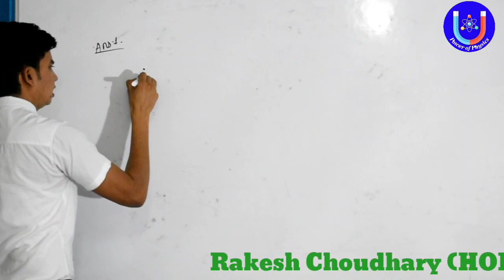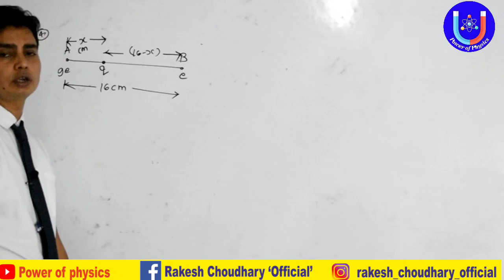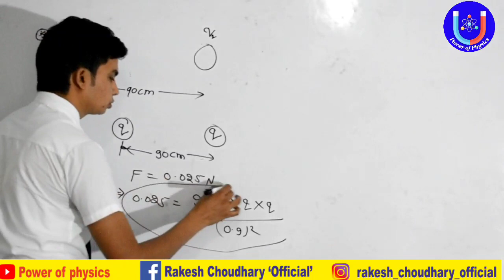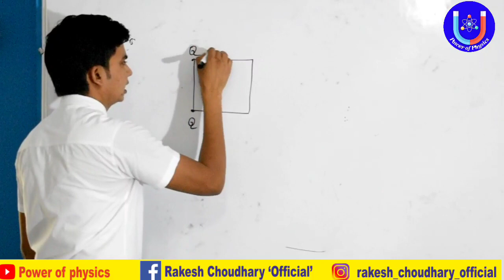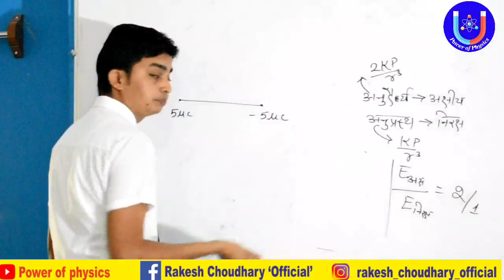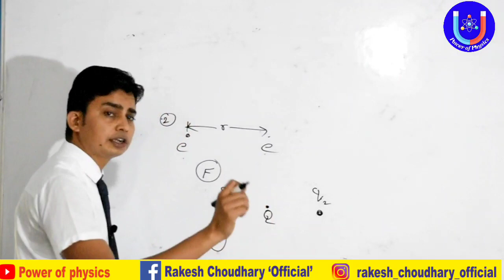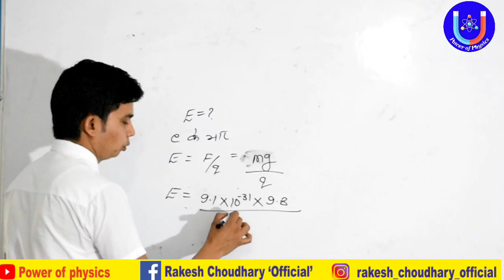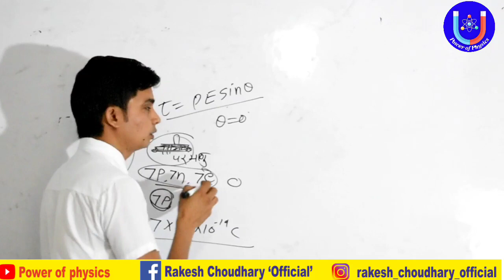कक्षा 12 ।। Chapter-1||Topic Numerical Solution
कक्षा 12 ।। Chapter-1||Topic :::Numerical Solution of chapter 1
Hello my dear students welcome you all on this you tube channel.
Here in this video we will solve the numerical of chapter 1

 aap mujhe yhan like aur follow kar sakte hain.